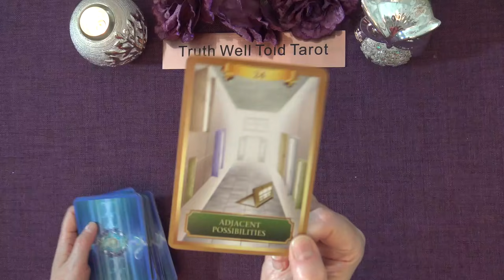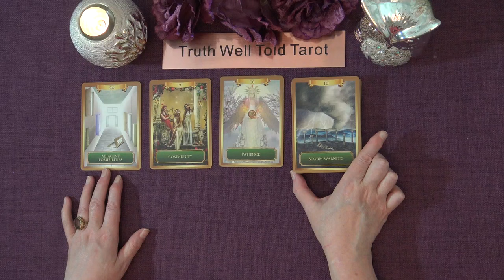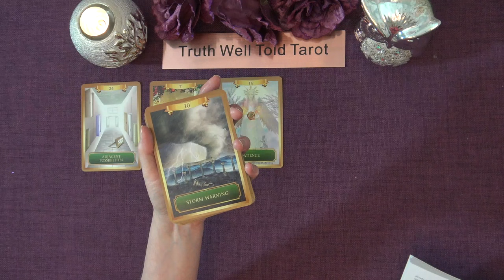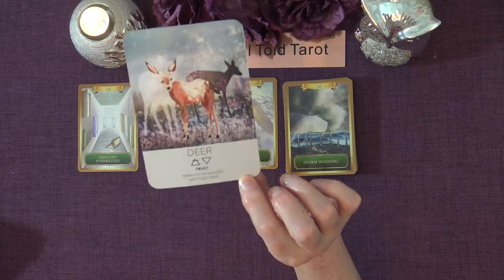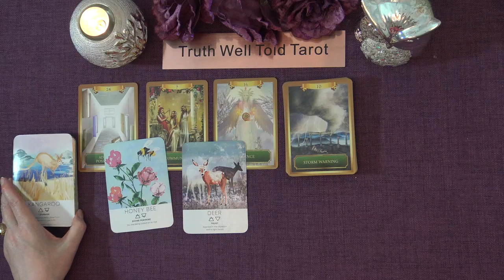SCORPIO WEEKLY ORACLE MESSAGES "CONSIDERING YOUR OPTIONS: YOU SEE THERE'S PROMISE" Feb 7th-13th 2022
Welcome to the Truth Well Told Tarot Channel on YouTube! I hope you enjoyed your Scorpio Weekly Oracle Messages. I am an intuitive Tarot Reading and I offer general daily tarot, weekly tarot and monthly tarot readings.

Andrea xx